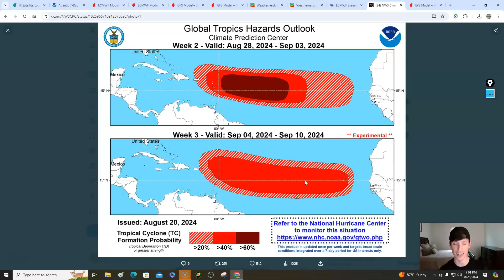Big Changes In The Tropics today! Model guidance breakdown.. Hurricane season waking up?!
0:00 / Intro
1:48 / Current conditions in the Atlantic
5:06 / Significant shift in model guidance today
10:35 / Model ensemble guidance
13:15 / CPC discussion
15:35 / Steering currents